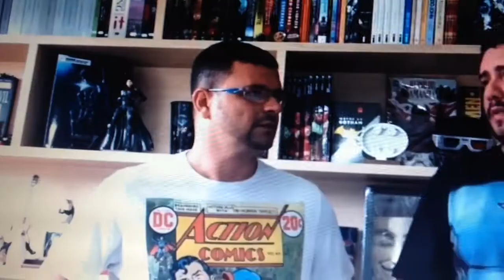NERDEZARIA Ep 10 | QUEM É O SUPERMAN?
No programa de hoje contamos a história desse que é o primeiro e maior herói dos quadrinhos de todos os tempos.